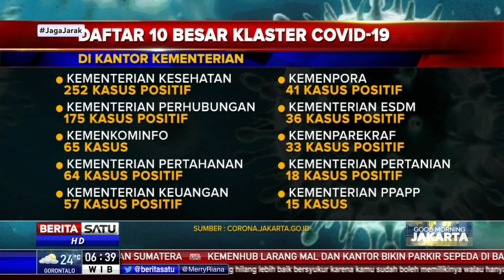Klaster Baru, Kantor Kemenkes Banyak Kasus Positif Corona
Selain pejabat maupun penyelenggara yang terkonfirmasi positif Covid-19, sejumlah kantor kementerian pun menjadi klaster baru Covid-19. Bahkan di Kantor Kemenkes menjadi tempat paling banyak ditemukan kasus positif.